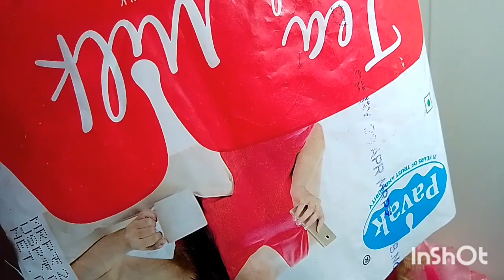बिना whipping क्रीम बिना कंडेंस्ड मिल्क के सिर्फ आधा कप दूध से बनाए रोल कट मैंगो icecream/kulfi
बिना whipping क्रीम बिना कंडेंस्ड मिल्क के सिर्फ आधा कप दूध से बनाए रोल कट मैंगो icecream/kulfi#custardicecream